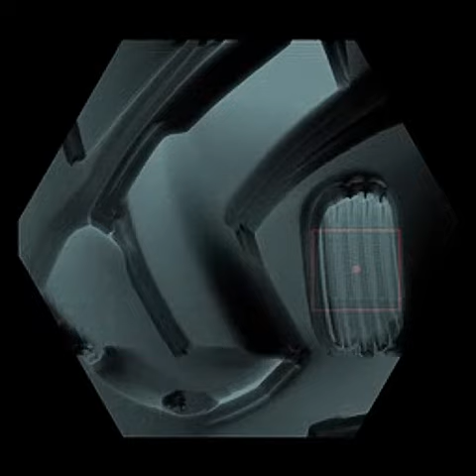Alcatraz's injuries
This is to be embedded on the Crysis wikia page.

Enhanced with
MSU Smart Deblocking
Video Enhancer Super Res 512x512
MSU Smart Sharpen
Endoced with MPEG4E 1000k